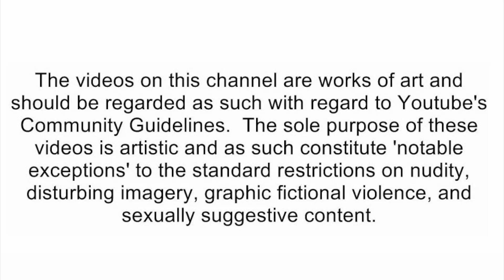Chilly - LOGAN HAS BEEN SICK! [reaction]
🛑Social Media's🛑